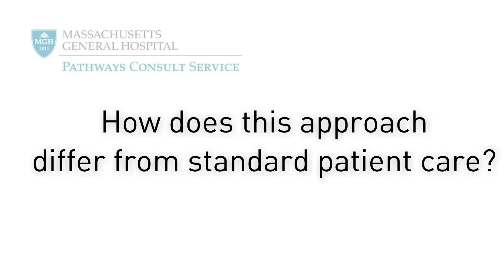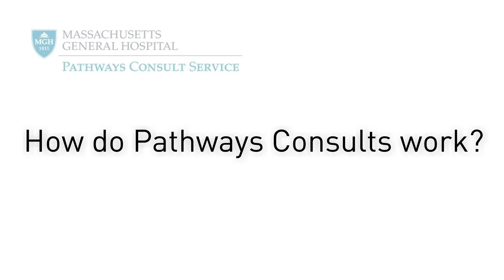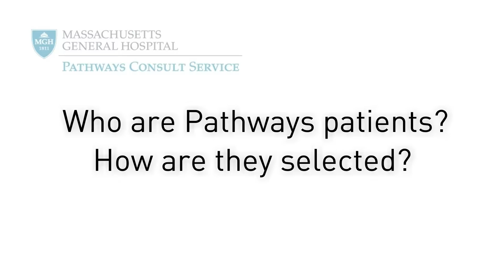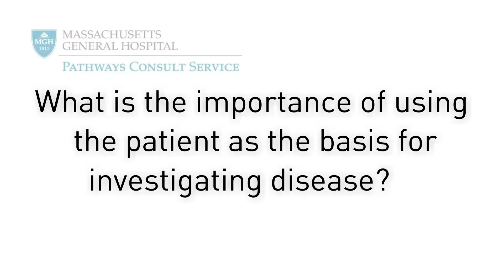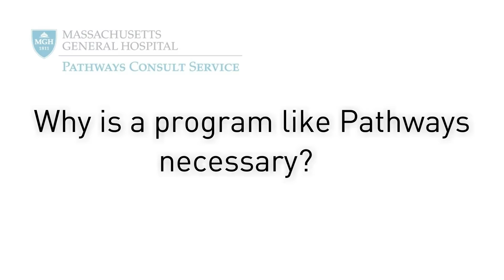Pathways Consult Service Overview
Learn how through the Department of Medicine’s exciting new initiative, the Pathways Consult Service, doctors at Mass General are taking a deeper dive into patients with unexplained symptoms and bringing insights gained at the bedside back to the lab bench.